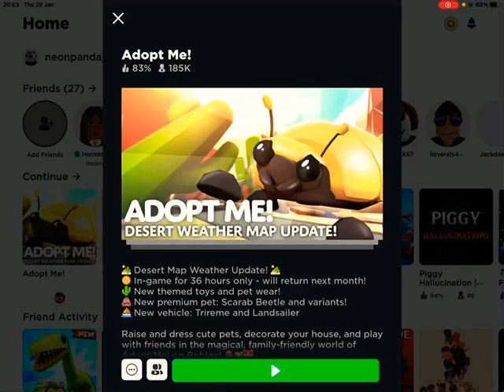Adopt me getting a mud ball